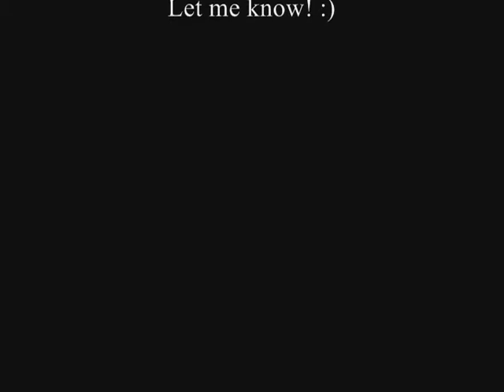SECRETS.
Song: Vanilla Twilight by Owl City